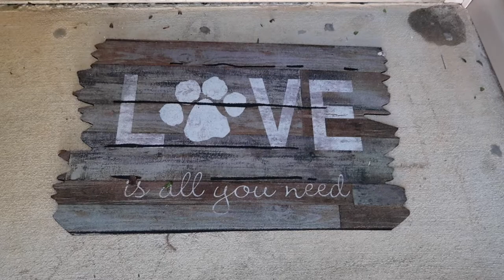Making Salmon Patties/Croquettes | Yolanda's Life Vlogs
Just us making salmon patties for dinner.

Make sure to tap that THUMBS UP for me if you like what you see!